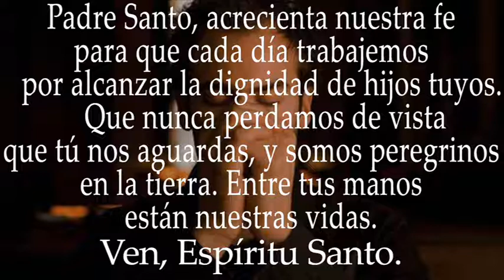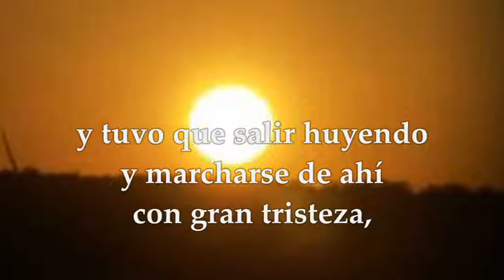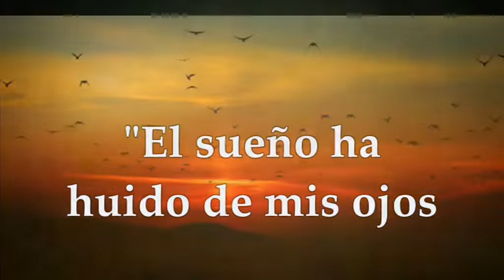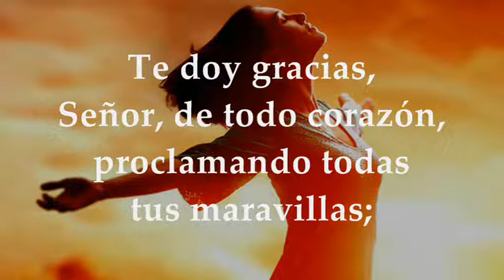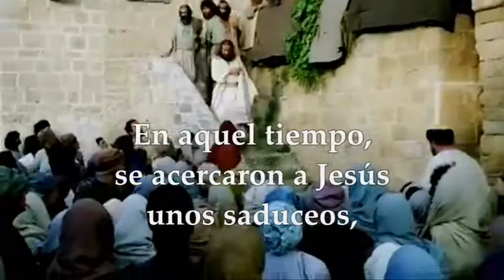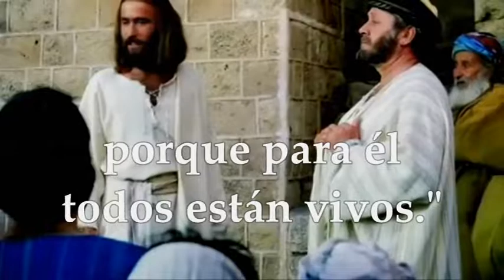SÁBADO 20/11/2021 | LUCAS 20,27-40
LECTURAS Y EVANGELIO EUCARISTÍA SÁBADO NOVIEMBRE 20 DE 2021 SÁBADO XXXIII SEMANA DEL TIEMPO ORDINARIO CICLO B Primera Lectura: Del primer libro de los 1Macabeos 6,1-13 Salmo 9,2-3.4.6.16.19 R/. Gozaré, Señor, de tu salvación Evangelio según san Lucas 20,27-40